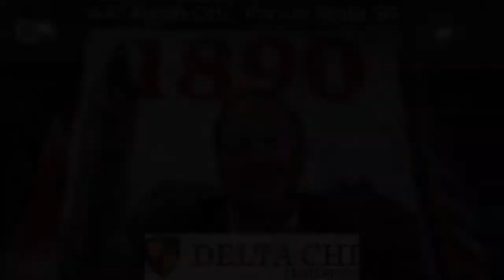State of the Fraternity - Foundation 2020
Watch as "AA" Aaron Otto, DCEF Chairman Rod Arnold and Executive Director Jerod Breit fill you in on some wonderful information about the Fraternity and the Foundation.  And make sure to join us this evening at 8:00PM Eastern for a live Question and answer session here on YouTube, on Facebook